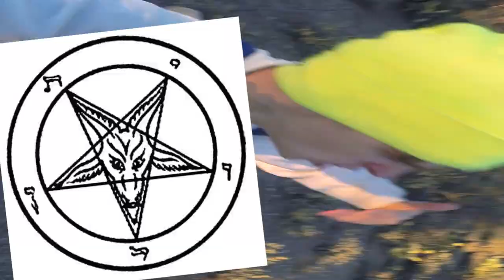THE ULTIMATE BEGINNER'S GUIDE TO PODCASTING (2015)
everything u need to know to start you own successful podcast.

brought to u by the Get to Hell podcast